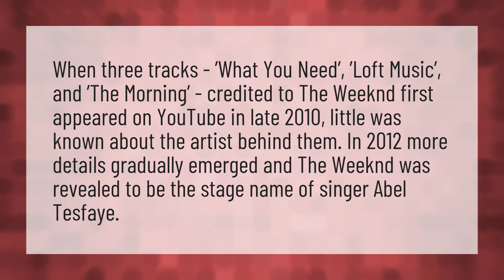When did the weekend become famous?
The Weeknd After Hours • When did the weekend become famous?